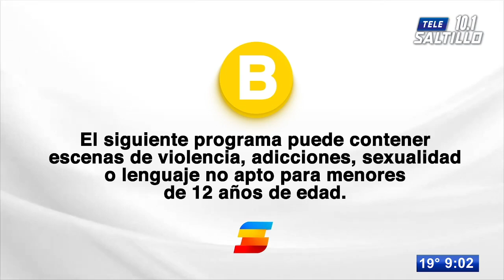🌙 Las noticias de mañana antes de dormir con Sergio Cisneros